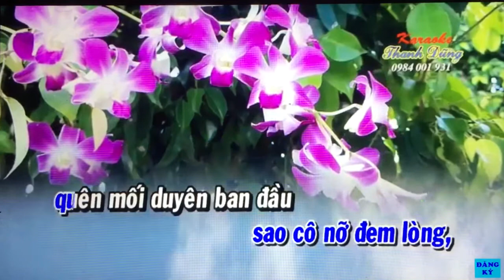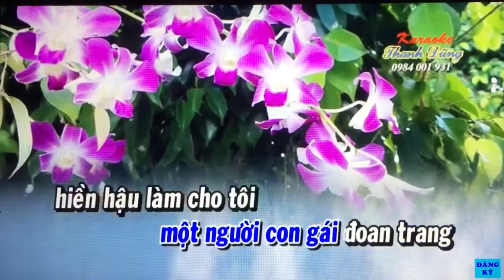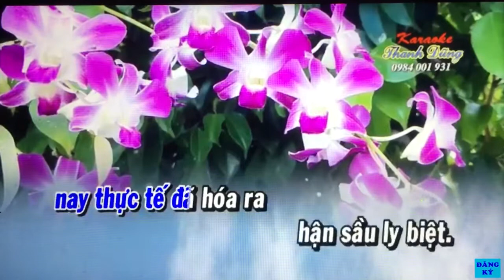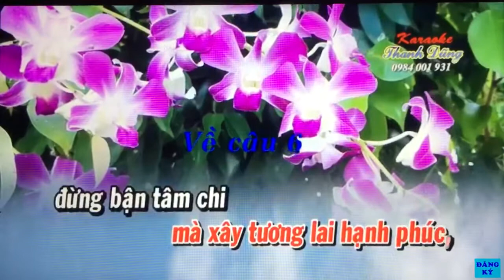VC. Moi dao. Lo nhip cau duyen